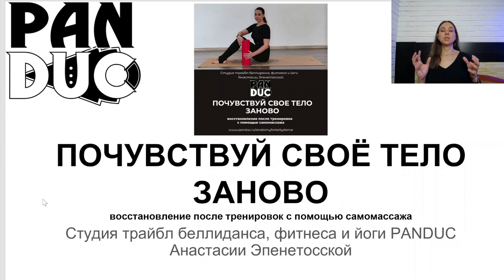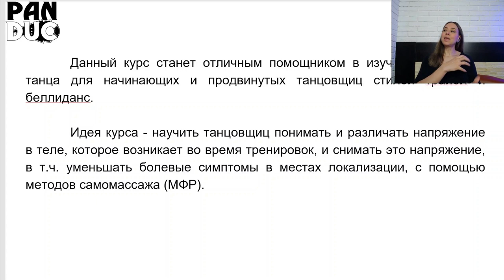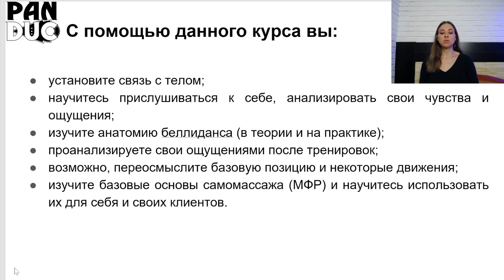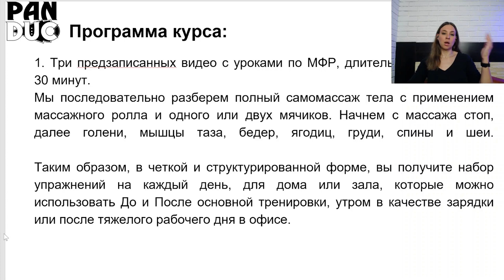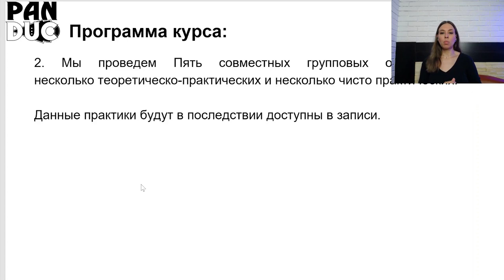Online Курс Восстановления после тренировок с помощью самомассажа "Почувствуй свое тело заново"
Онлайн Курс Восстановления после тренировок с помощью самомассажа для танцовщиц Трайбл и Беллиданс "Почувствуй свое тело заново"
Старт - 18 мая 2024